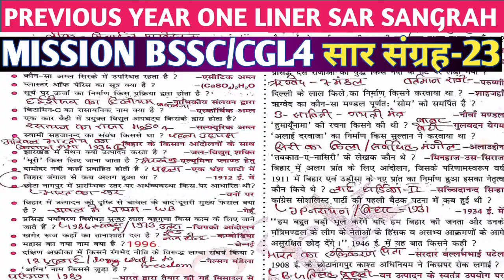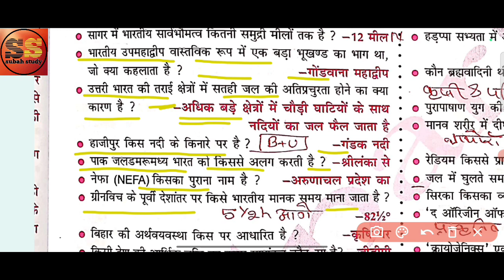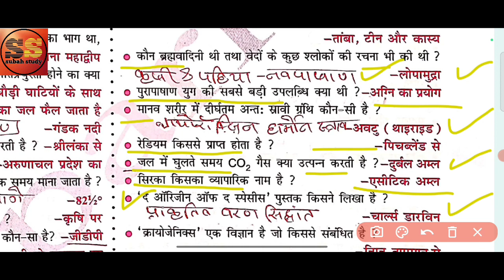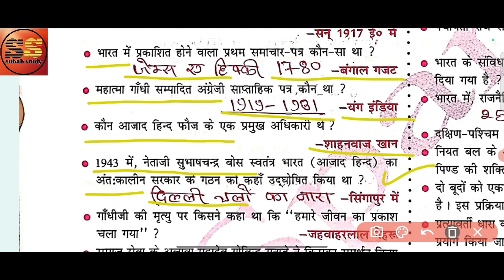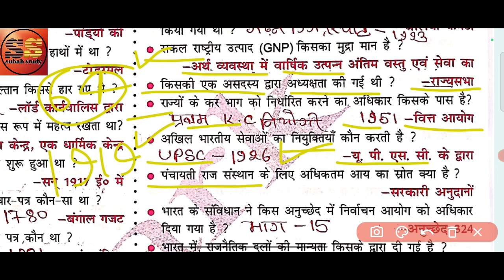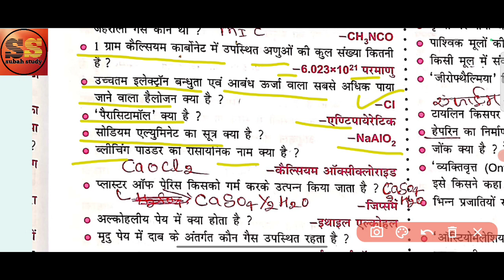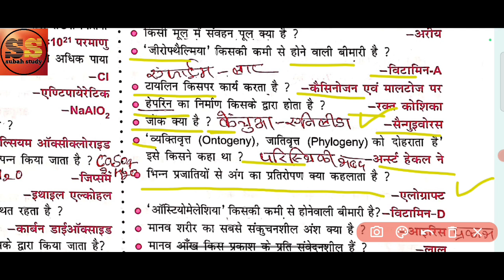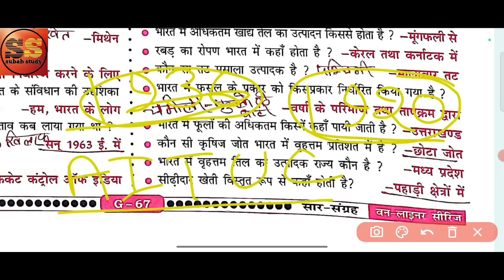SAR SANGRAH SET-23 | SAR SANGRAH GK IN HINDI 2024 | PREVIOUS YEAR QUESTION SAR SANGRAH GKGS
Gk trick
Gk/gs trick
Railway gk
Hindi gk
Best gk
Static gkgs
Gkgs Masti
Gkgs class
Gkgs Khan sir
Gkgs railway
Railway gkgs

static gk book and author,
static gk book topic wise,
static gk book in hindi,
static gk by top trending gk,
static gk previous year book,
static gk bilingual book,
static gk book by gaurav sir,
static gk one liner question,
sar sangrah gk in hindi 2023,
sar sangrah gk in hindi platform,
gs saar sangrah,
static gk book by kumar gaurav sir,
sar sangrah gk book in hindi,
naveen sir ki static gk book